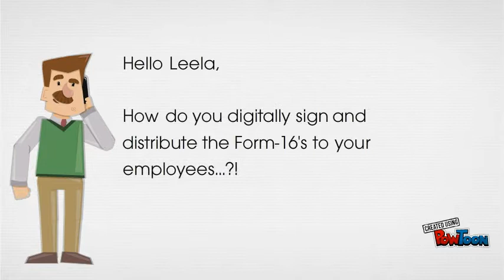e-SmartSign - A Software to Digitally Sign Form-16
e-SmartSign - A Software to Digitally Sign Form-16 in just 3 Clicks.

Join Part A & B,
Digitally Sign and
Bulk Email

All OS, USB, PFX compatible software.-- Created using PowToon -- Free sign up -- Create animated videos and animated presentations for free.  PowToon is a free tool that allows you to develop cool animated clips and animated presentations for your website, office meeting, sales pitch, nonprofit fundraiser, product launch, video resume, or anything else you could use an animated explainer video. PowToon's animation templates help you create animated presentations and animated explainer videos from scratch.  Anyone can produce awesome animations quickly with PowToon, without the cost or hassle other professional animation services require.